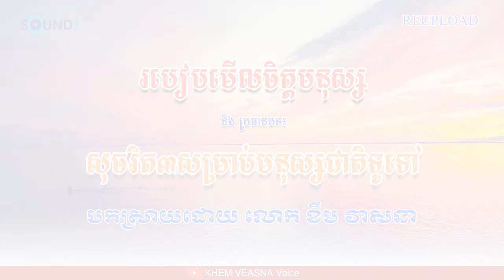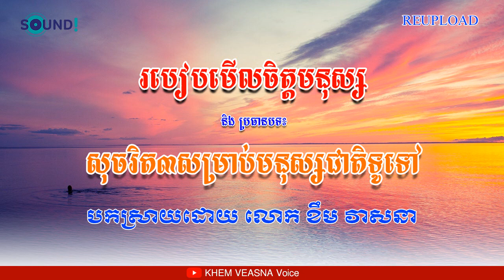KHEM VEASNA | របៀបមើលចិត្តមនុស្ស និងប្រធានបទ​ សុចរិត៣សម្រាប់មនុស្សជាតិទូទៅ | KHEM VEASNA Voice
វីដេអូផ្សេងទៀត៖